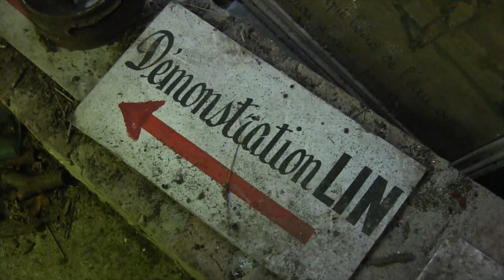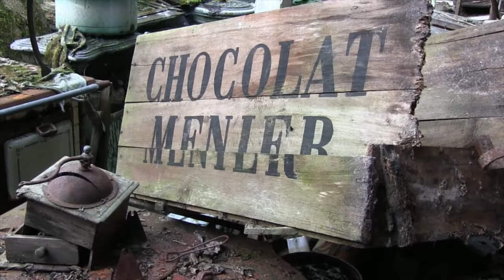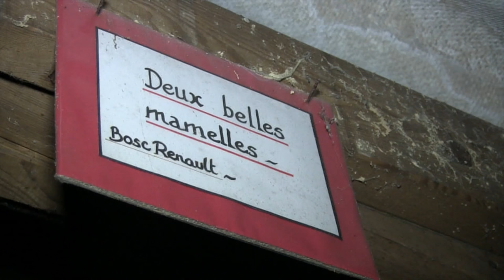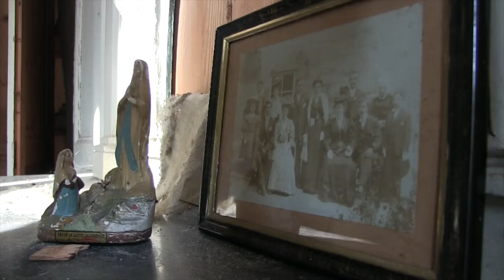LE BROCANTEUR FOU - URBEX-VIDEO #90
Visite aujourd'hui d'une maison de brocanteur. Beaucoup d'objets se tassent dans les bâtiments annexes depuis de quelques temps maintenant...
Abandonné depuis plus de 15 ans maintenant, le lieu se vide peu à peu de ses objets de valeur.

@Urbex-Video 2016.